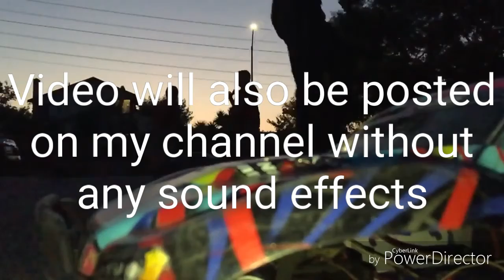RC Car Bashing in SLOW MOTION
We had a LOT of fun and sacrifices at the same time

1.  Foul language
2.  Spam
3.  Bullying to other individuals
4.  Racism and sexism. (No sex jokes)